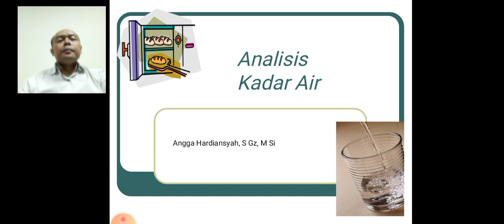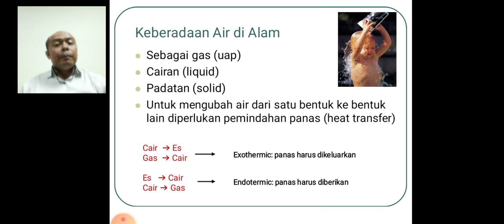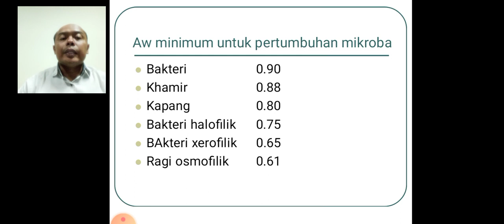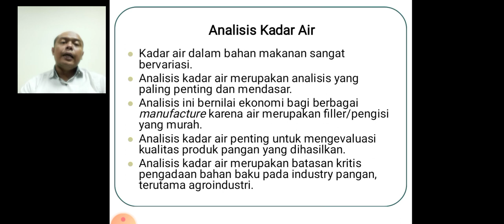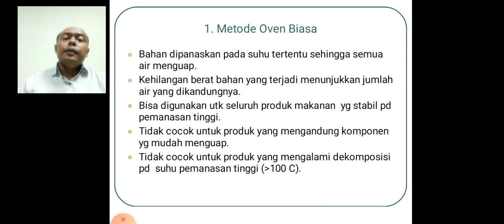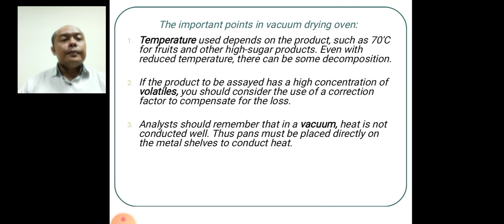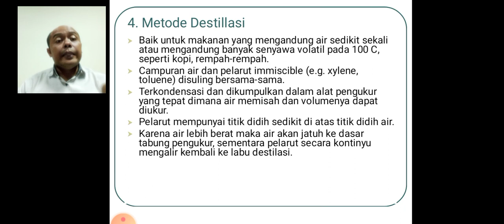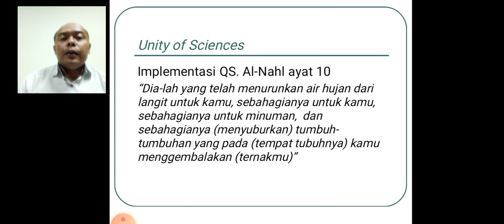Kuliah 3 Analisis Gizi _ Kadar Air